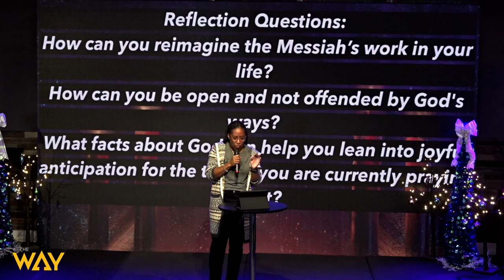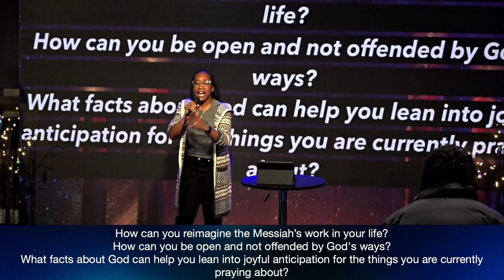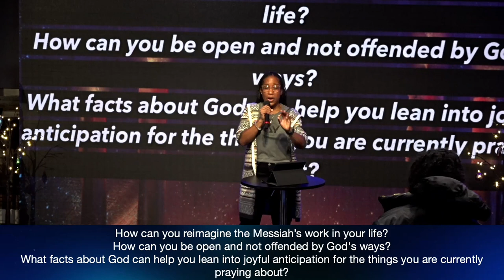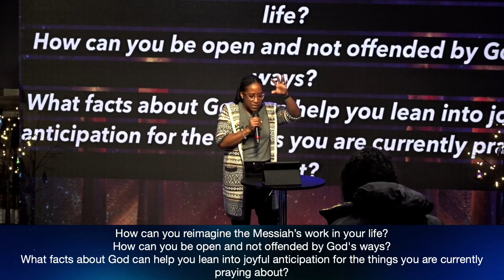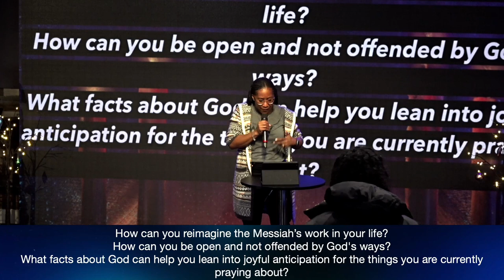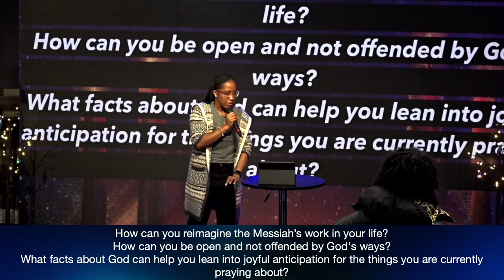Joyful Anticipation by Pastor Tanisha Walton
Welcome and thank you for streaming with us. Watch this sermon by Pastor Tanisha Walton entitled, "Joyful Anticipation". Get your bibles, let's watch this great message together.